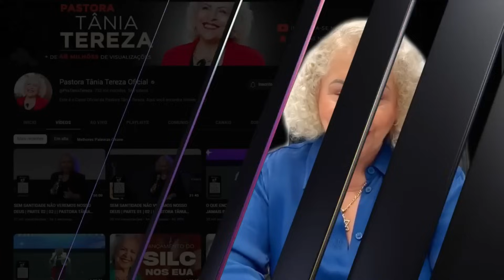O QUE TEMOS QUE FAZER PARA SERMOS A IGREJA VERDADEIRA? | PASTORA TÂNIA TEREZA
Jesus nos deixou todas as instruções necessárias para o cumprimento de nosso papel como igreja. O corpo de Cristo, que somos, não pode andar fora desse comando.

⚠️ Informações sobre cursos, seminários e livros somente no meu site oficial